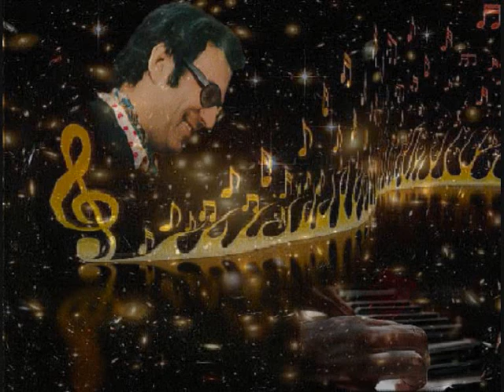In Memoriam Augusto Algueró - Me conformo ( Fangoria)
Desde Quirón...

Siento estrenar el Año con una nueva pérdida...

Augusto Algueró nos ha abandonado. Uno de nuestros compositores más fructíferos y reconocidos mundialmente. Le avalan multitud de canciones, 90 B.S.O's a sus espaldas, etc,; sin duda su aportación a nuestra música nunca será olvidada.

Autor de una de mis canciones preferidas... Penélope, que ya subí en su momento. He elegido para éste humilde homenaje una de las canciones del Album que se hizo en su homenaje hace 5 años, "Me conformo" de la mano de mis queridos Fangoria.

Nos conformamos con que desde  el Cielo nos sigas deleitando con tus estelares composiciones...

Me conformo con estar a tu lado,
me conformo con hacerte feliz,
me conformo con mirarte a los ojos,
con oírte en silencio,
con tenerte en mis brazos
y soñar junto a ti.

Yo quisiera conseguírtelo todo
y llevarte por un mundo mejor, amor.
Sé que no tengo nada pero yo me conformo,
me conformo cuando tengo tu amor.

Me conformo,
me conformo ...

"...me conformo, con expandir mi Onírico/Universo más allá del Quimérico/Presente..." (Adaensuarbolhueco)